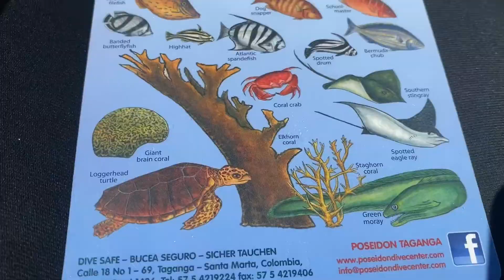Buceo PADI en Santa Marta, así se obtiene el certificado!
Parceros los invito a ver el video vlog de esta experiencia de buceo PADI en Santa Marta!